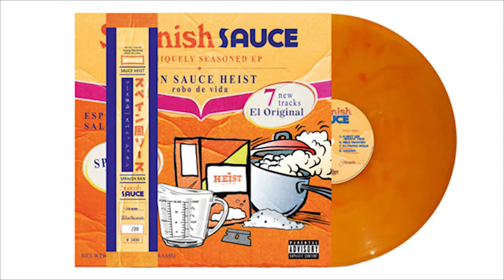Sauce Heist & Spanish Ran - Spanish Sauce Vinyl LP (Promo Video)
Teaser Video of "Sauce Heist & Spanish Ran - Spanish Sauce'',  the new release of IteM records/Taha Records.Featuring Hus Kingpin, Ty Da Dale and Rigz.Bonus track available only on vinyl.